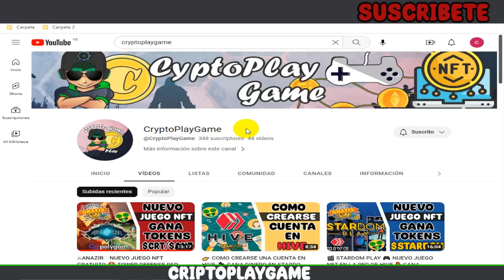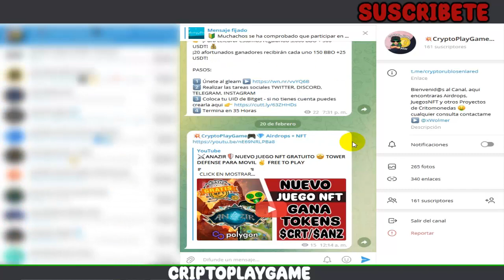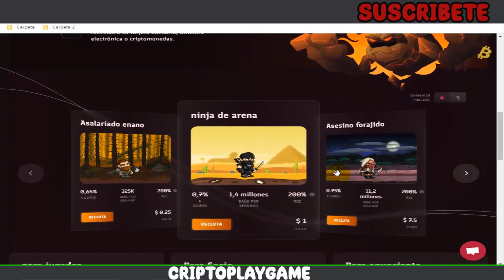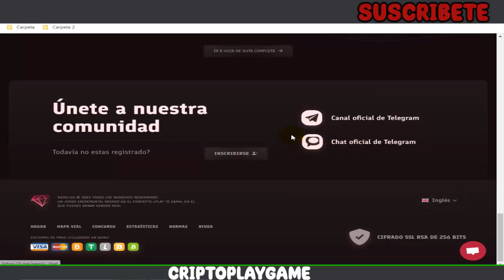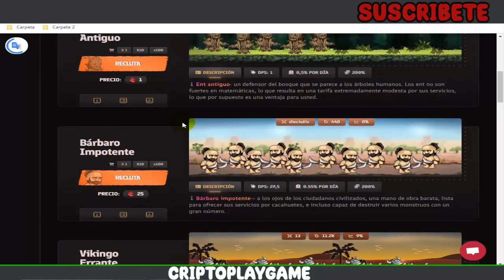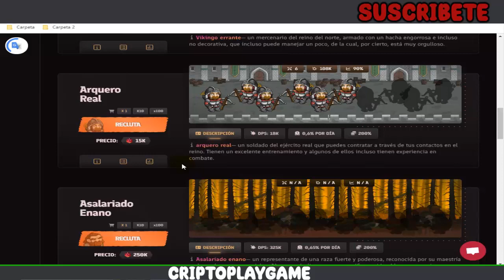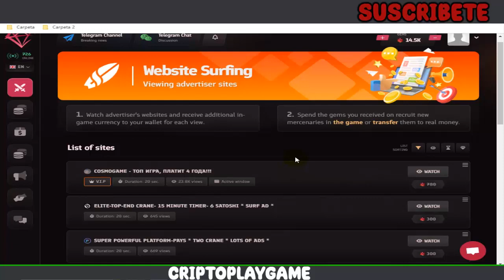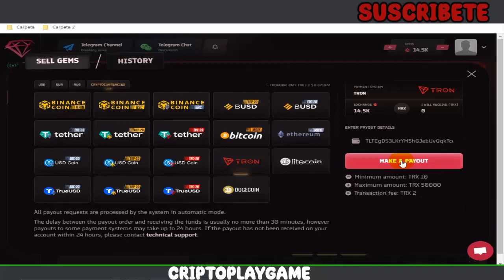💎GEMLY🗡NUEVO JUEGO NFT SIN INVERSION 🤑 PLAY TO EARN 🤩 EXPLICACION DETALLADA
Bienvenidos a mi Canal "ṤʋṣċƦȋɓɜŧɜ"  Acá les traigo un nuevo juego NFT done se podrá generar ingresos de forma gratuita y sin mucho trabajo, prácticamente es automático lo que podemos generar en este Juego 😃 espero les guste el video 👍

⚠️ ¡Advertencia! ⚠️

                                      (0 0)
                         --oOO- (_) ---oOO--
                                  ooO Ooo
sεяα dεnunciαdα.